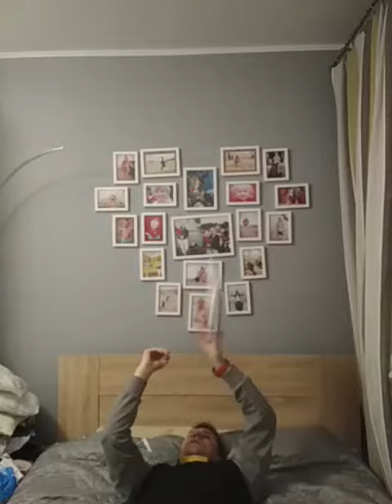01 wyzwanie - hammer 1000